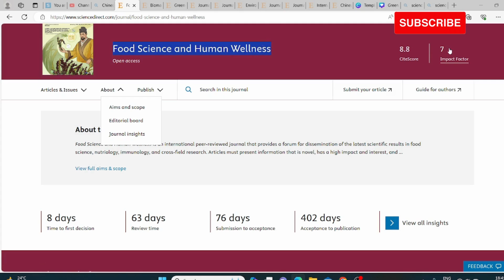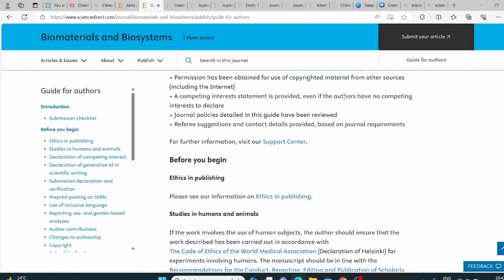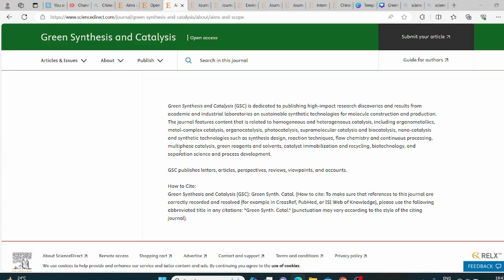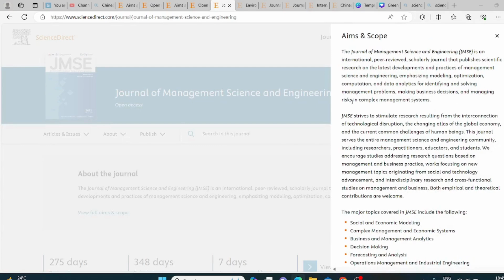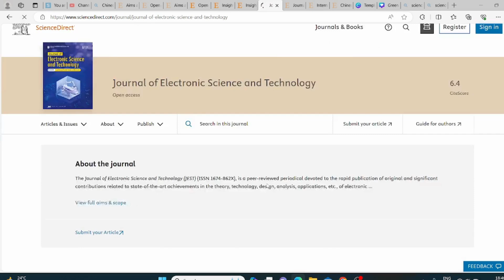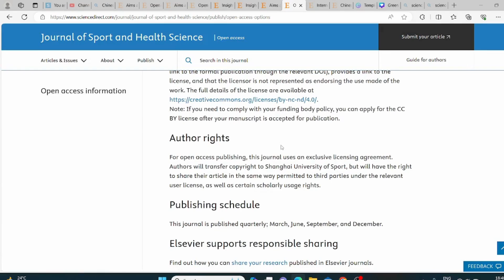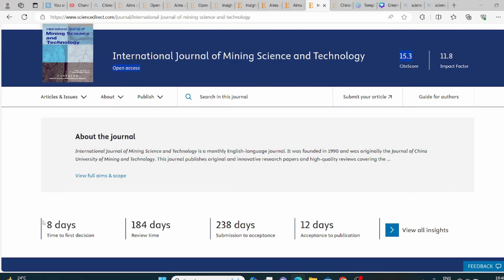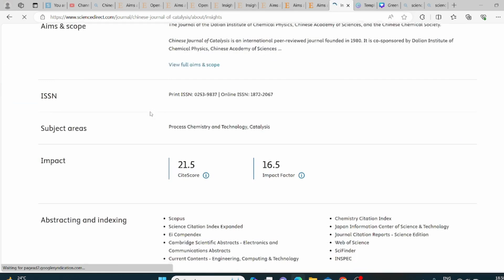How to find Elsevier journals with no article charges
📚 Dive into the world of cutting-edge research with our curated list of 10 exceptional scholarly journals published by Elsevier, renowned for their high-quality content and rigorous peer-review process. What's even more exciting? None of these journals impose any article processing fees, making them accessible to researchers and scholars worldwide!

🔬 Discover groundbreaking research in fields ranging from medicine and engineering to social sciences and beyond. Elsevier is committed to fostering the free exchange of knowledge, and these journals exemplify their dedication to making valuable research available without financial barriers.

🌐 Explore the realms of scientific discovery and innovation without the worry of processing fees. This collection showcases journals that uphold the highest standards of academic integrity while providing an open avenue for researchers to contribute to their respective fields.